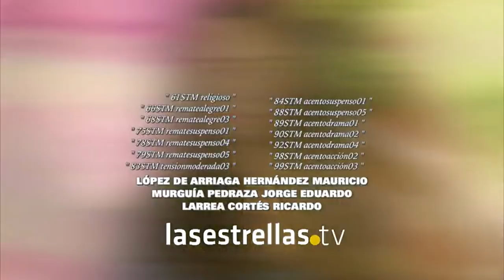Historia de Vanessa y Paulino 103 ( Vane y Lino hacen el amor otra vez )